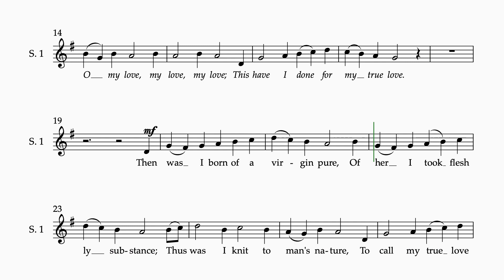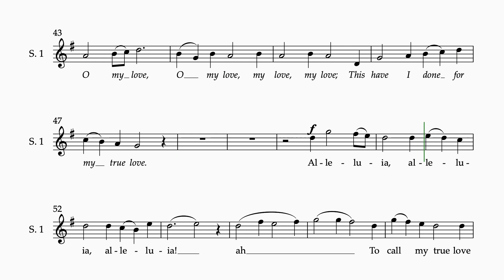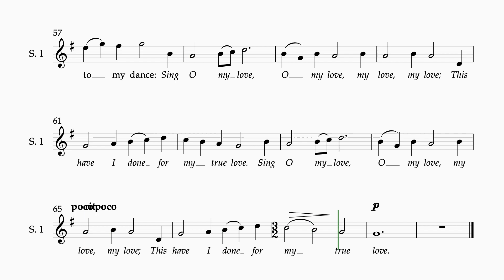Tomorrow Shall Be My Dancing Day arr Higgins Soprano 1